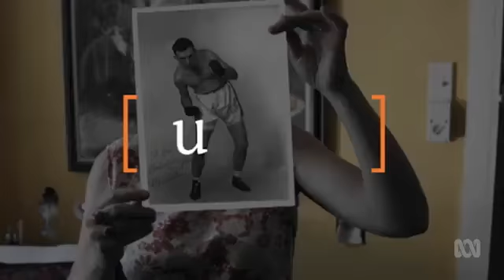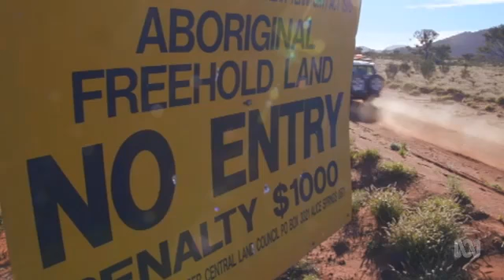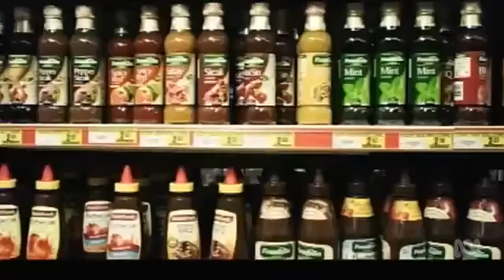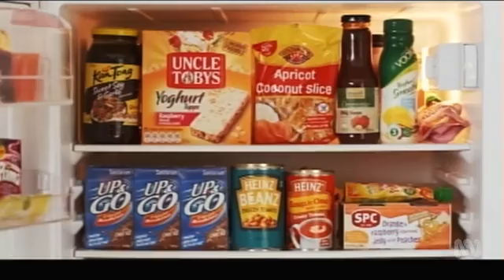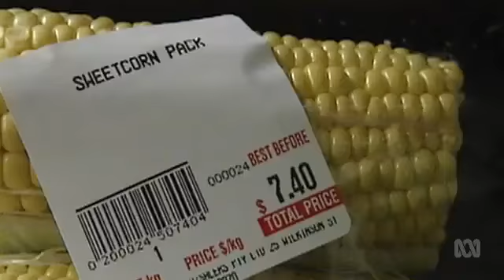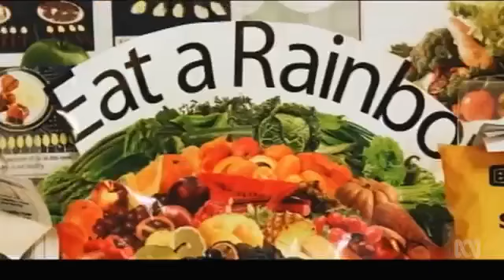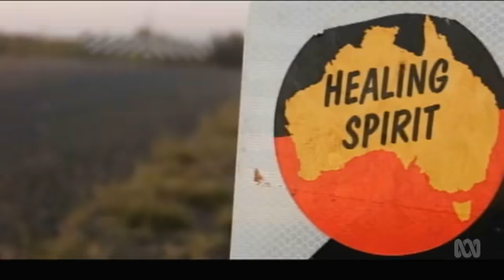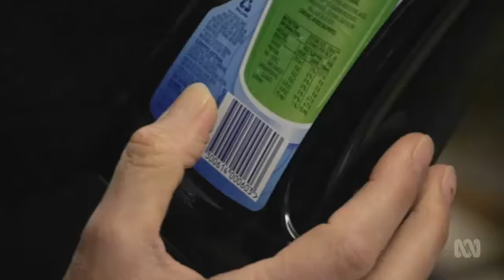Australian Story The Sugar Trip ABC Favourites